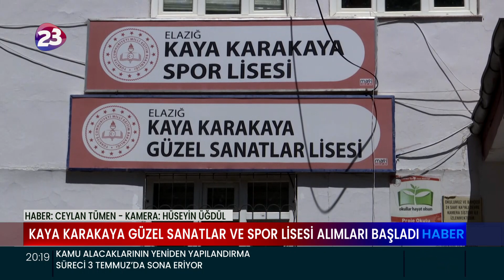KAYA KARAKAYA GÜZEL SANATLAR VE SPOR LİSESİ ALIMLARI BAŞLADI